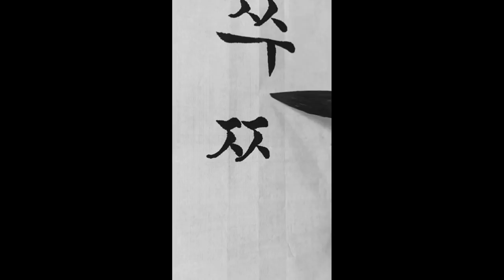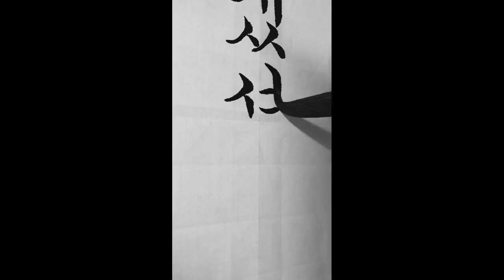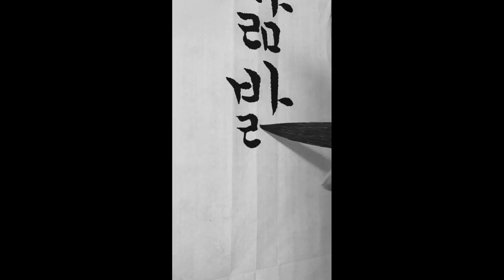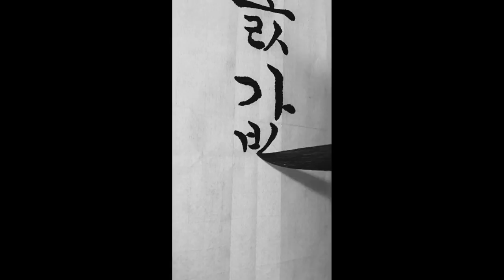한글서예 정자기초 쌍자음(2)(싸,써,쏘,쏘,쑤,짜,쩌~뚫앓) 서예, 붓글씨,書法,書道,calligraphy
한글서예 교본을 많이 보시고
제 글씨는 참고만 하세요.^^
쌍자음쓰기(2)
싸 ,써, 쏘, 짜, 쩌, 쪼, 쭈, 겠 셨, 있,
했, 굵, 맑, 곪, 삶, 밟, 짧, 돐,
값, 읊, 핥, 뚫, 앓

Ran TV 란티비 후원 카톡 lD: rantv7979